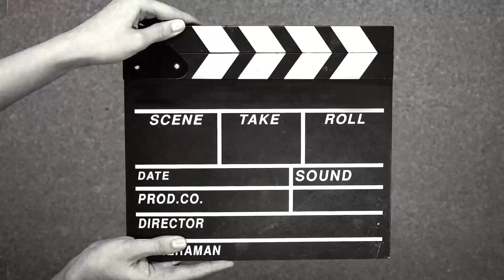Twin SPECIALBrothers | POWERFUL BROTHERS❤️ |Danish’s Birthday 🎂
Twin special brothers family vlog
The defeated the brother

Rajab family’s vlog                          Rajab but vlog                         Ducky bhai
IrfanJunejo
Mooroo
ZaidAli
AbdulMalikFareed Zainulabadeen
VillageFoodSecrets
FlyingBeast
JunaidAkram
SouravJoshi
MuneebButt
ShahveerJafry